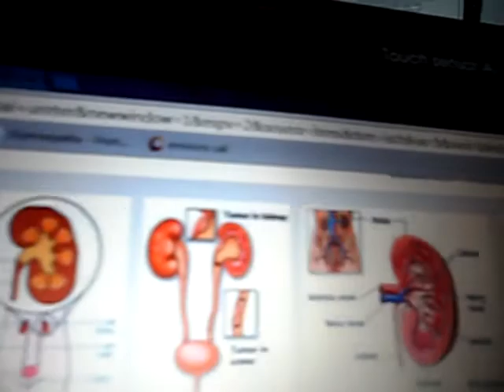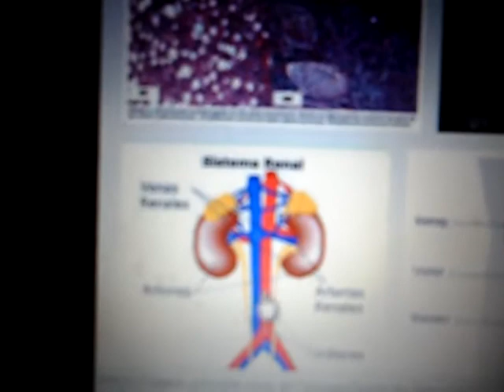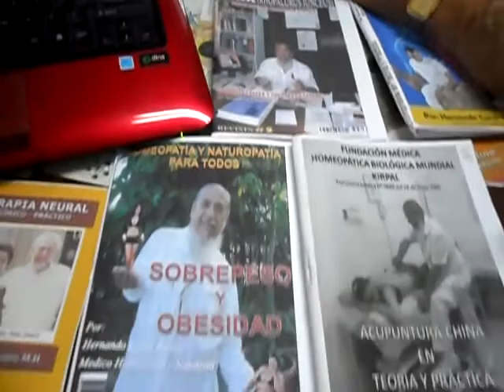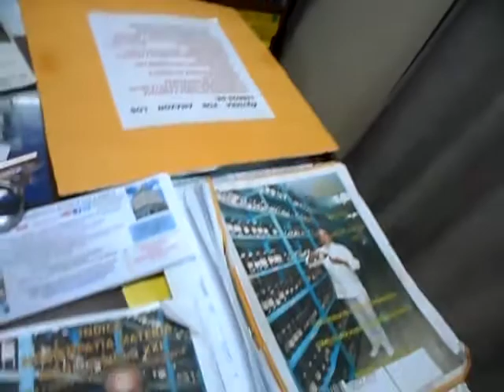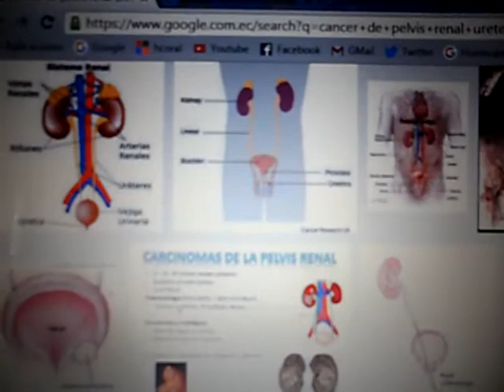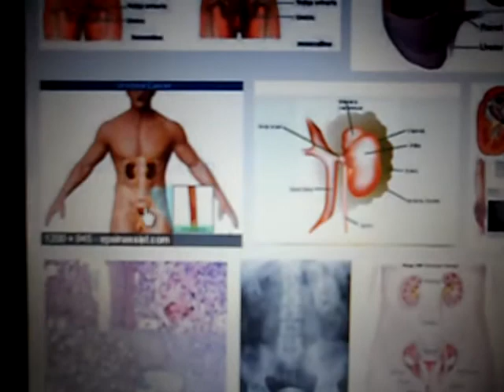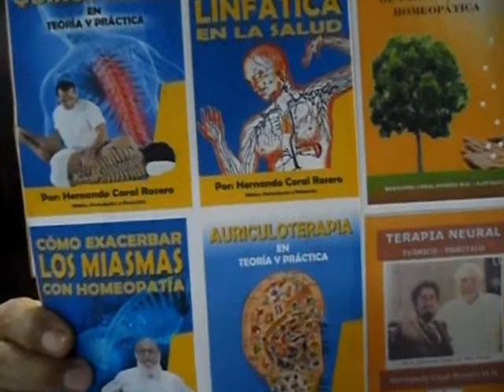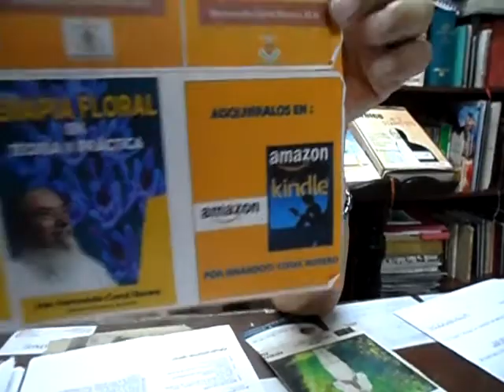CÁNCER DE LAS CÉLULAS DE TRANSICIÓN DE LA PELVIS RENAL Y URETER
LA FUNCIÓN RENAL ESPECÍFICAMENTE ES LA QUE SE ENCARGA DE DRENAR LA SANGRE Y GENERAR LA ORINA, COMO RESULTADO DA EL DESECHO ORGÁNICO.